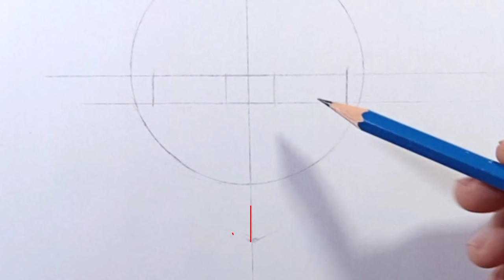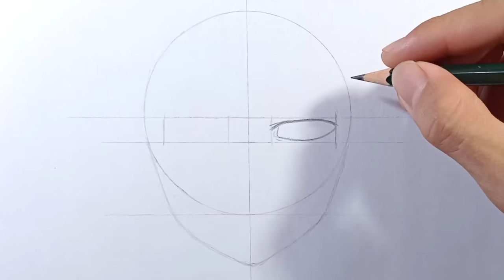How to Draw KANEKI Ken [ Tokyo Ghoul ] - step by step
Drawing / menggambar kaneki
Tokyo ghoul

💡Materials:
- Pencil HB Staedtler
- Pencil 2B Faber-castell
- Drawing pen 0.1
- Faber-castell classic 48 colour pencils
- Touchfive marker
- Snowman marker
- Gelly roll white pen
- tutup gelas
- Drawing book SIDU

Code:
Skin/kulit: fcc: 330, 314, 378, 376
Hair/rambut: fcc: 397, black

❤️Thankyou / Terimakasih